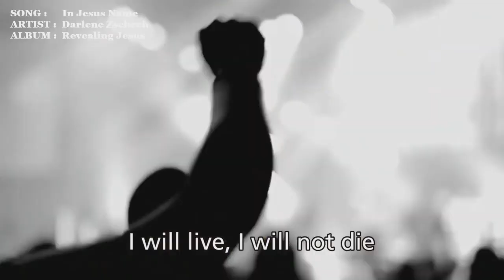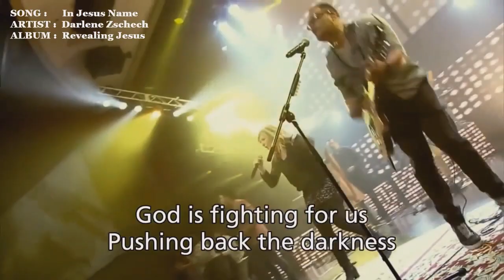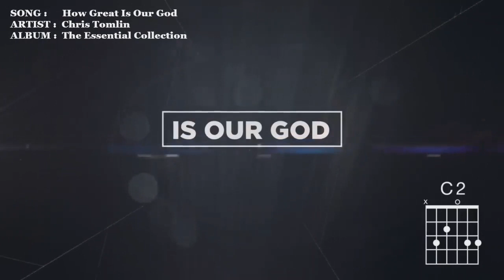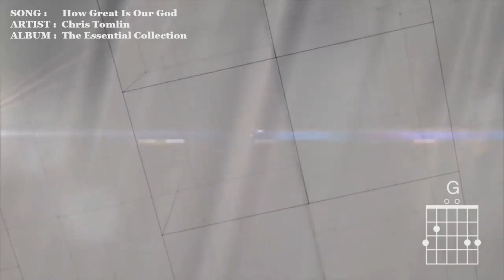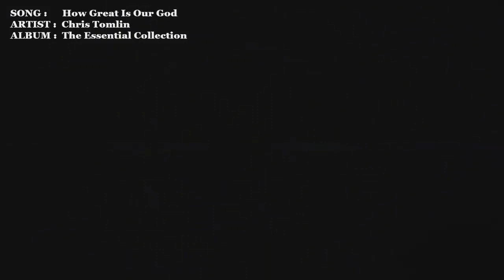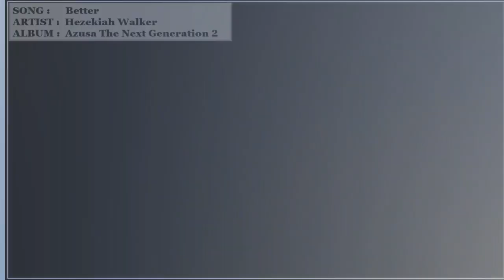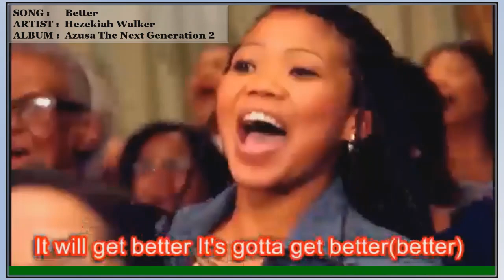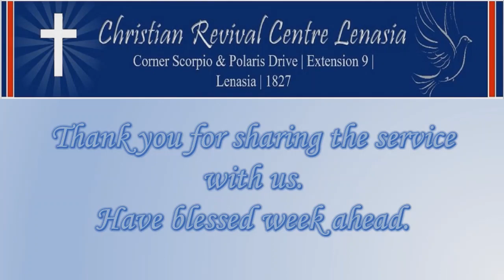Online Church Service - 5 April 2020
Greetings in Jesus Name

The lockdown may have minimized our movement but has in no way impacted our ability to come together via other platforms to glorify and honour our God.

We trust you are blessed by our service this morning.

Copyright Acknowledgement:
Please note that the music included this video is not owned by us. Please support gospel artists as they use their gifts to honour God. We acknowledge the artist and album in the video.